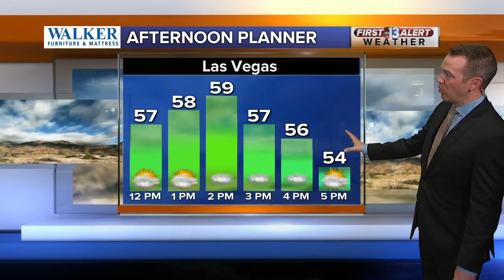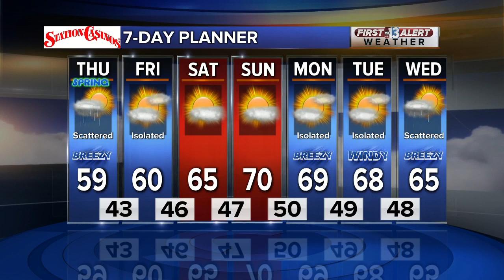13 First Alert Las Vegas morning forecast | Mar. 19, 2020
The Mar. 19, 2020, morning weather forecast for Las Vegas.